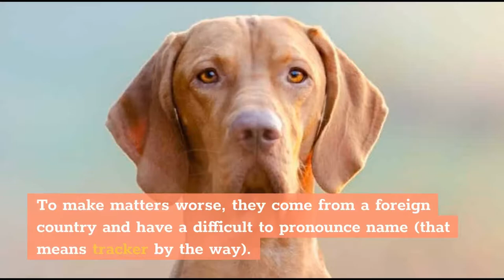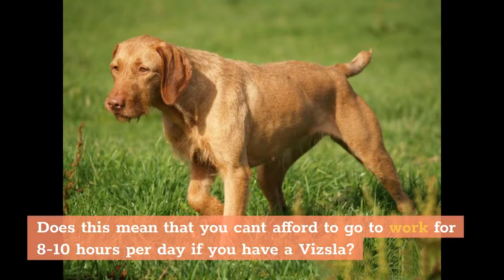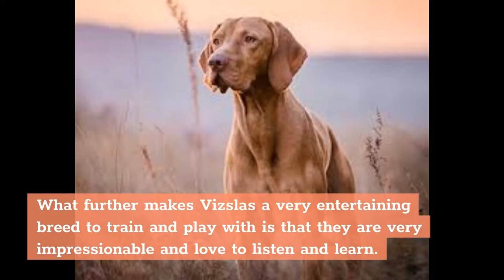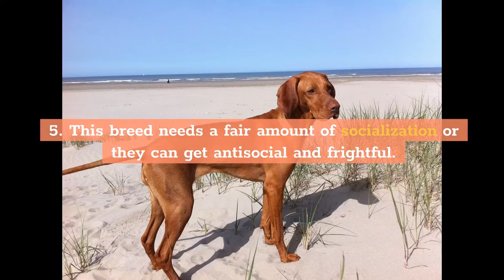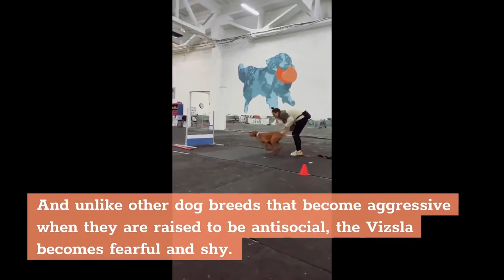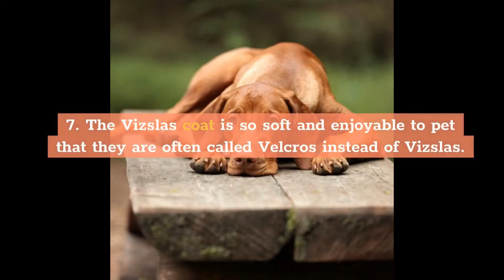Vizsla Dog Breed: 7 Amazing Facts You Must Know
Hi, In this video, we are talking about the top 10 amazing facts about the vizsla, a lively, gentle and affectionate dog breed

Chapters of this video:

0:00 - Intro
0:22 - What are the key characteristics that make Vizsla special?
1:26 - Fact 1
2:55 - Fact 2
3:32 - Fact 3
4:10 - Fact 4
4:55 - Fact 5
5:37 - Fact 6
6:19 - Fact 7